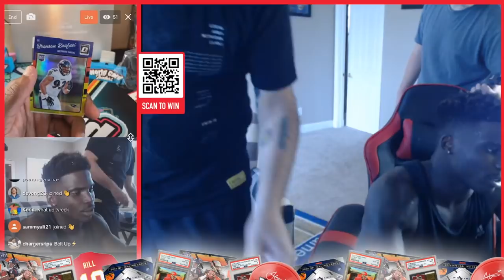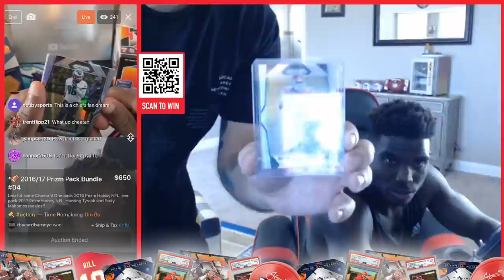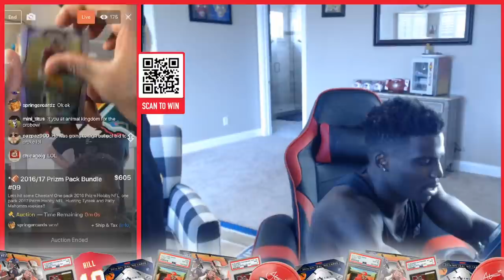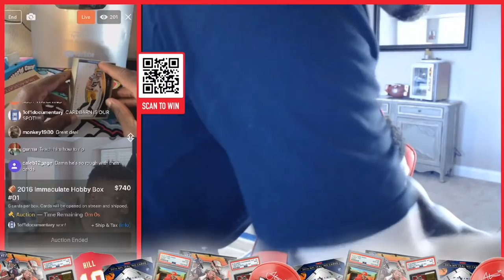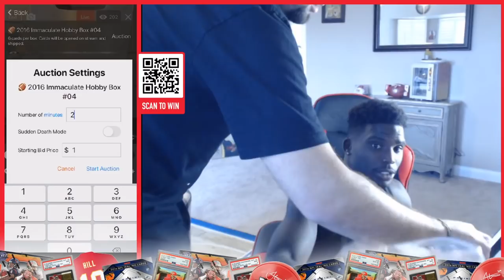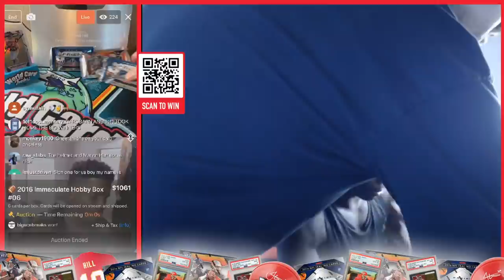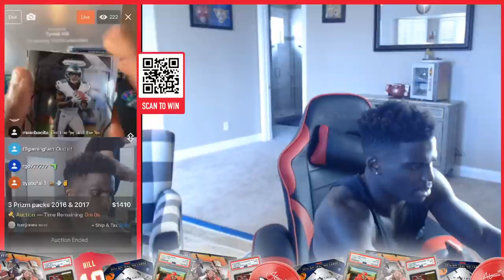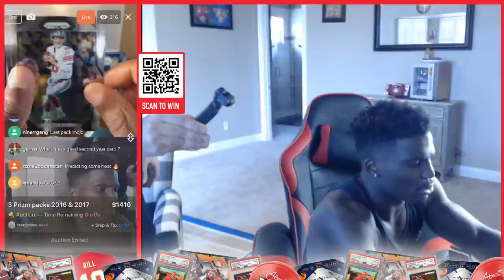Tyreek Hill Chasing Cheetah & Mahomes Rookie Cards live on Whatnot!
Watch Tyreek Rookie Hunting with Tyreek Hill livestream from @cheetah on Whatnot